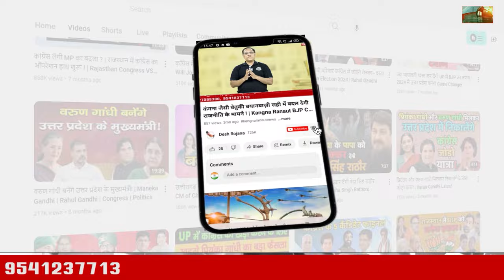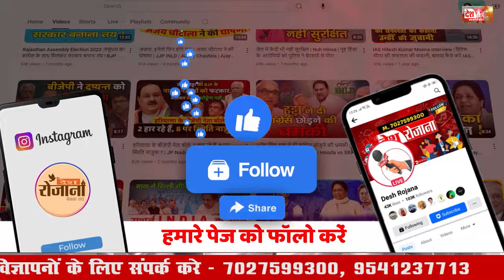15 September 2024 Haryana News: हरियाणा की बड़ी खबरें | Haryana Breaking News Live Today | Hindi News